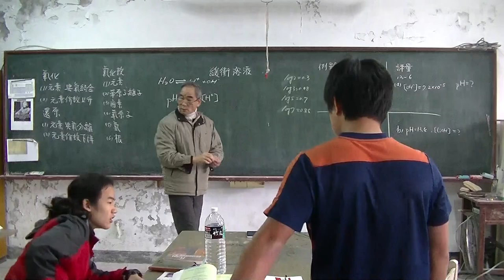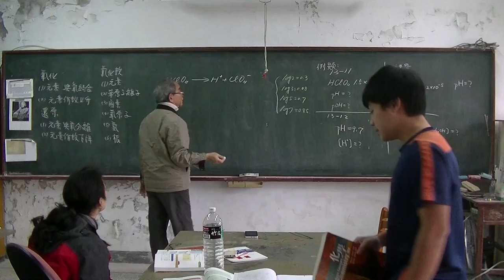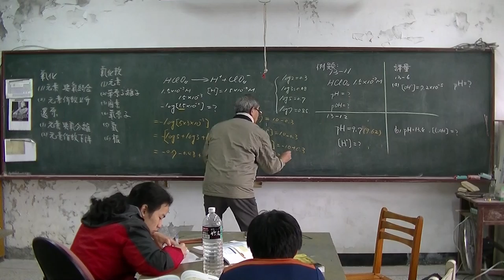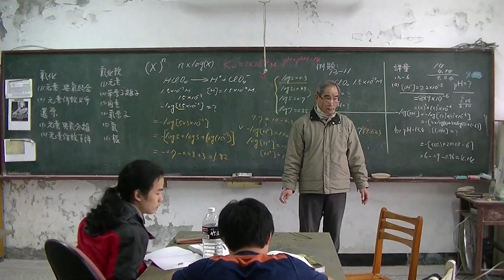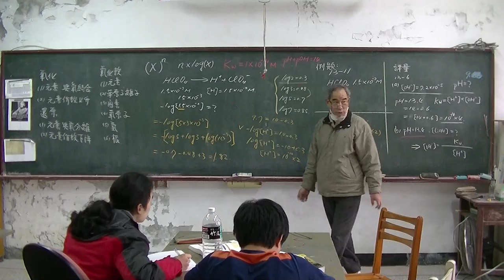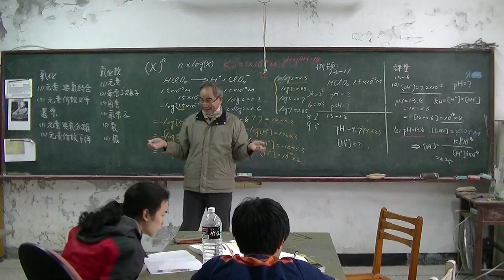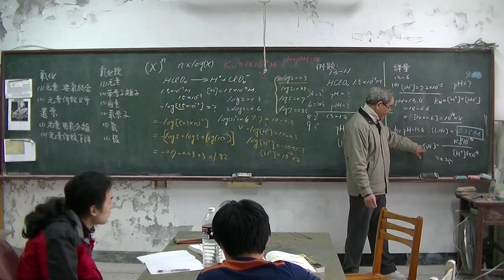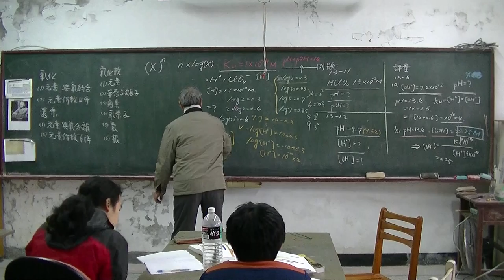高中化學 酸鹼濃度計算 20160311